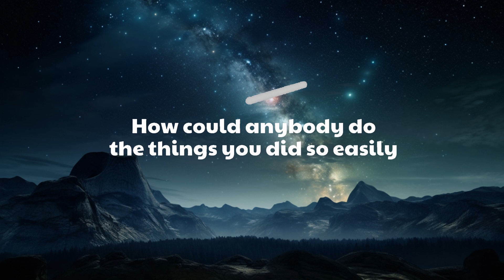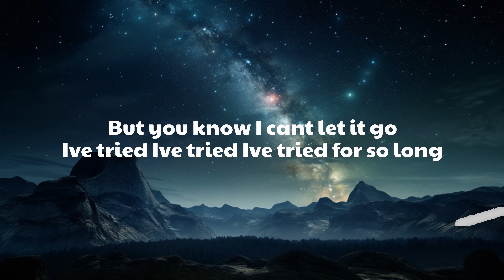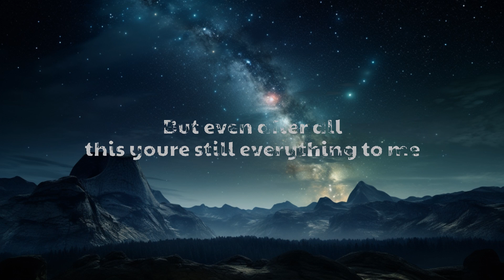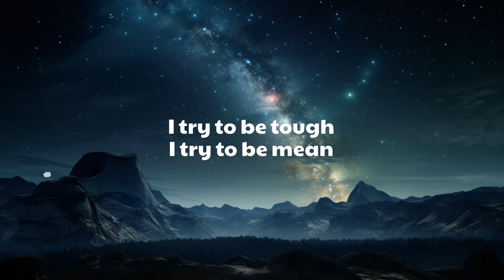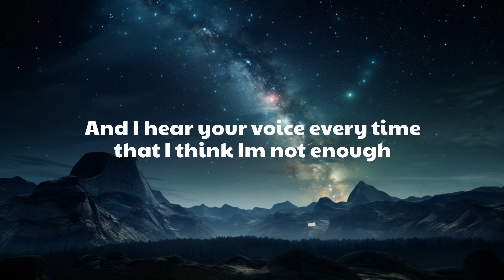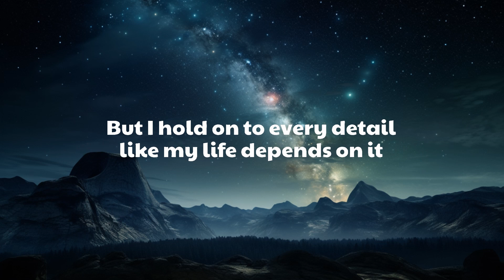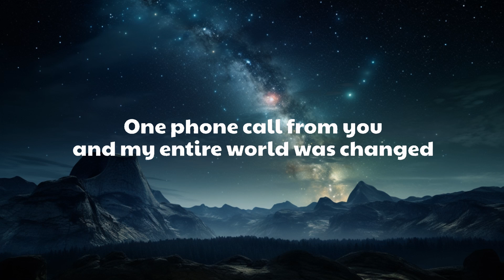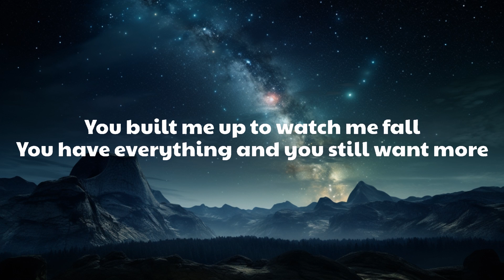Olivia Rodrigo - the grudge (Lyrics) | 15p Lyrics/Letra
(Lyrics):
[Verse 1]
I have nightmares each week about that Friday in May
One phone call from you and my entire world was changed
Trust that you betrayed, confusion that still lingers
Took everything I yêud and crushed it in between your fingers
And I doubt you ever think about the damage that you did
But I hold on to every detail like my life depends on it
My undying yêu, now, I hold it like a grudge
And I hear your voice every time that I think I'm not enough

[Chorus]
And I try to be tough, but I wanna scream
How could anybody do the things you did so easily?
And I say I don't care, I say that I'm fine
But you know I can't let it go, I've tried, I've tried, I've tried for so long
It takes strength to forgive, but I don't feel strong

[Verse 2]
The arguments that I've won against you in my head
In the shower, in the car and in the mirror before bed
Yeah, I'm so tough when I'm alone and I make you feel so guilty
And I fantasize about a time you're a little fucking sorry
And I try to understand why you would do this all to me
You must be insecure, you must be so unhappy
And I know, in my heart, hurt people hurt people
And we both drew blood, but, man, those cuts were never equal

[Bridge]
Ooh, do you think I deserved it all?
Ooh, your flowers filled with vitriol
You built me up to watch me fall
You have everything and you still want more

[Chorus]
I try to be tough, I try to be mean
But even after all this, you're still everything to me
And I know you don't care, I guess that that's fine
It takes strength to forgive, but I'm not quite sure I'm there yet
It takes strength to forgive, but